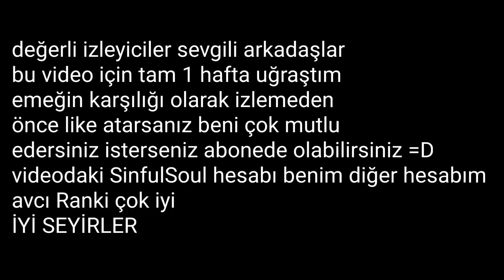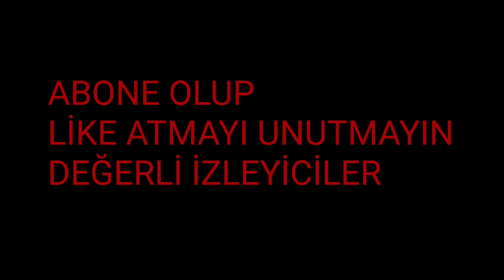IDENTITY V TÜRKÇE BEST MOMENTS COMPILATION PART 2(En İyi Anlar Derlemem Part 2)